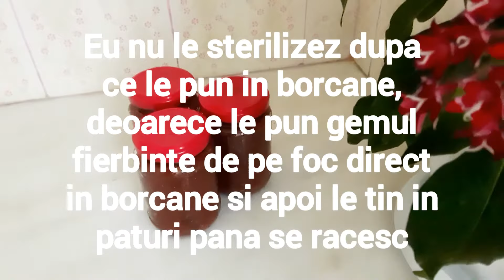Gem de smochine, fara zahar 48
Reteta de post, vegana, dietetica
Ce am uitat sa amintesc in video este sa aveti grija la borcane,spalate bine si uscate,capacele ideal este sa fie noi,daca nu folosite o singura data,daca sunt vechi nu prezinta siguranta! Fierbeti fructele pana ajung la jumatate din cantitatea initiala.                               Smochinele proaspete sunt de preferat in detrimentul celor uscate, deoarece contin mai putine calorii.Dar ambele categorii sunt pline de nutrienti.Smochinele contin antioxidanti care scad colesterolul, regleaza nivelul zaharului in sange si previn bolile cardiovasculare,contin fibre ( previn constipatia),vitamine (A,C,E,K )si cele din complexul B ( B1,B2, B3, B5,B6, B9)si minerale( calciu, cupru, fier, fosfor, mangan, magneziu, potasiu, sodiu, seleniu, zinc).Chiar si frunzele de smochin se pot folosi in diverse remedii naturale.Nu trebuie sa facem abuz de aceste fructe deoarece provoaca diaree( consumate in cantitati mari), si nu trebuie mancate daca luam anticoagulante, deoarece contin vitamina K care subtiaza sangele!           Ingrediente gem: 1 kg smochine, 1 lamaie, 2 mere.